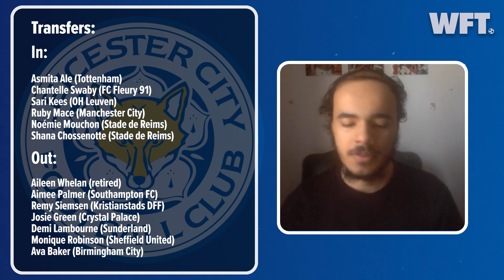LEICESTER CITY | Barclays Women's Super League 2024/25 Team Previews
Our WSL team preview of Leicester City ahead of the start of the new Barclays Women's Super League season.

How do we think Leicester will do under Amandine Miquel this season?

Licenses are through motionarray.com, as seen here for the following pieces of audio: